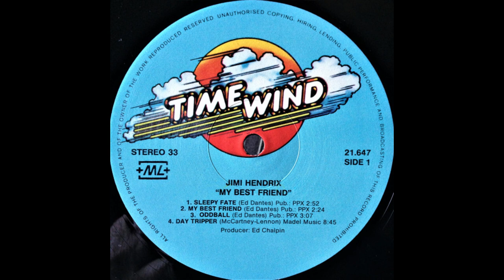Jimi Hendrix - Oddball